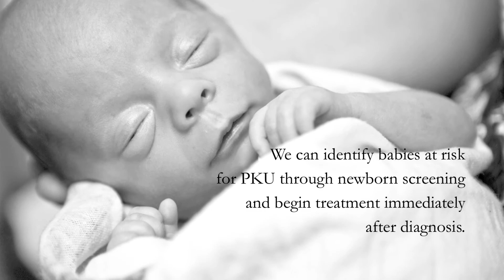Lab Lingo: How do you say Phenylketonuria (PKU)?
Listen in as Dr. McBride discusses phenylketonuria (PKU).
Click here for more information about newborn screenings or about our research at Nationwide Children's Hospital

All newborns in the U.S. are screened for phenylketonuria (PKU), a metabolic disorder passed down from both parents. PKU is caused by a defect in a gene that changes the way that the amino acid phenylalanine is broken down by the body during digestion. Phenylalanine comes from commonly eaten foods. It helps the body make protein. It is also important for brain development. If left untreated, PKU can lead to developmental delays.